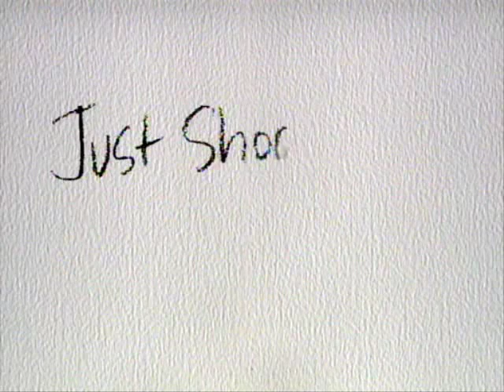Just Shoot Me - Lemon Wacky Hello - two million dollar